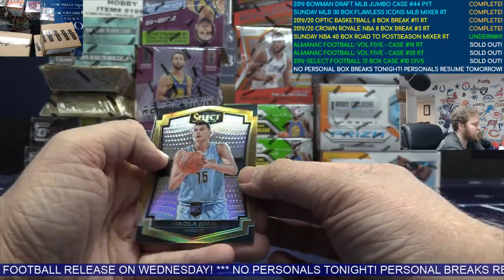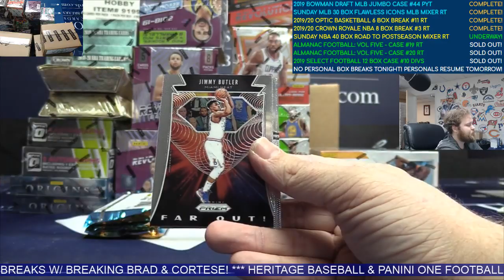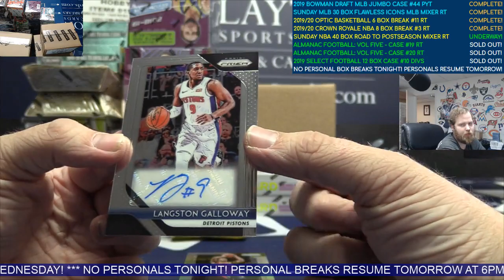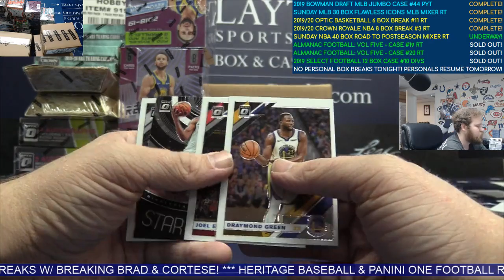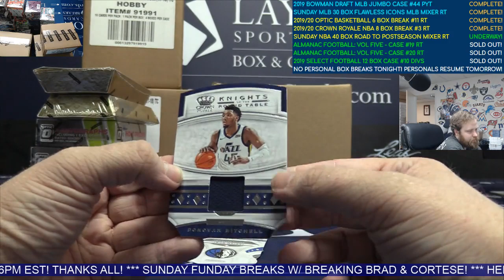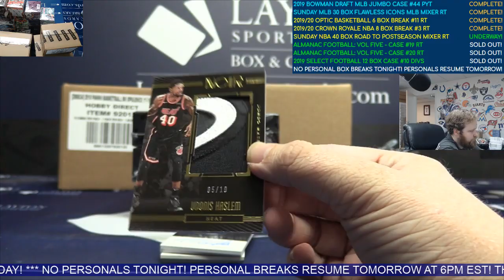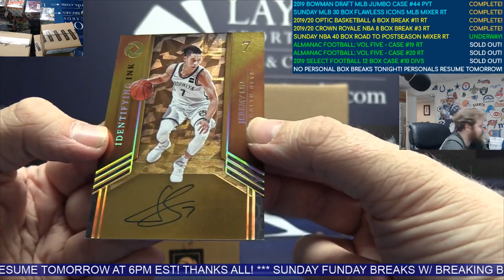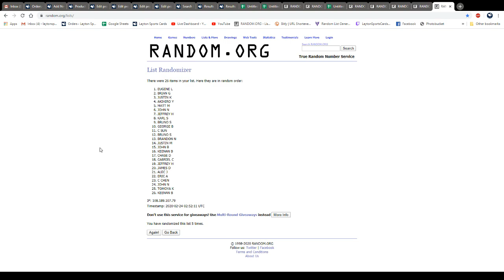Sunday Funday NBA 40 Box Road to the Postseason Basketball Mixer